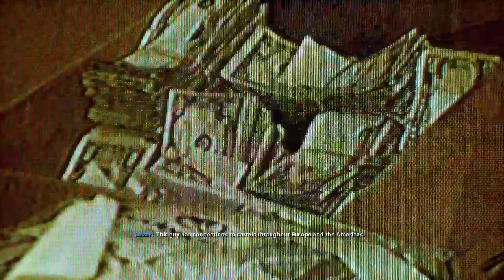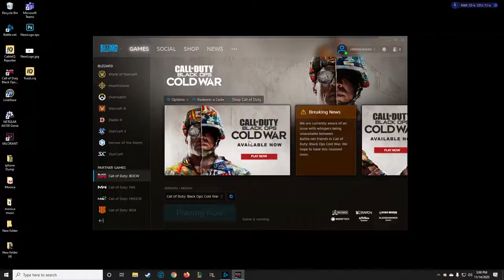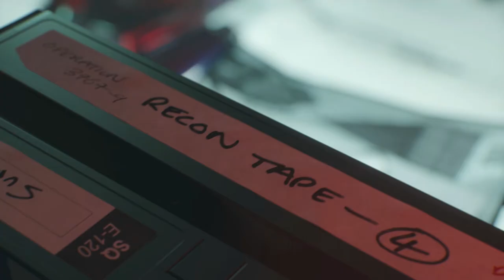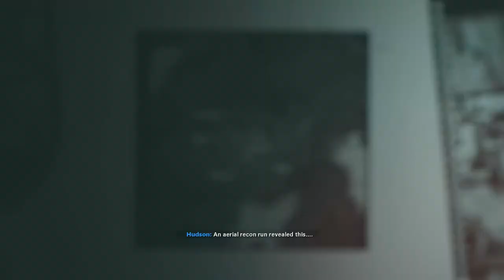Call of Duty - Cold War Story Mode 3 (No Commentary)